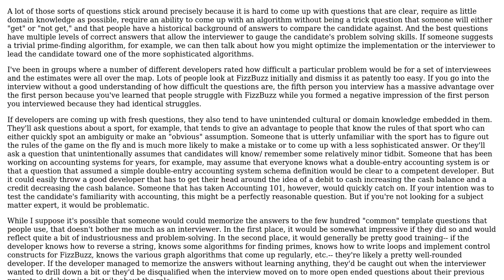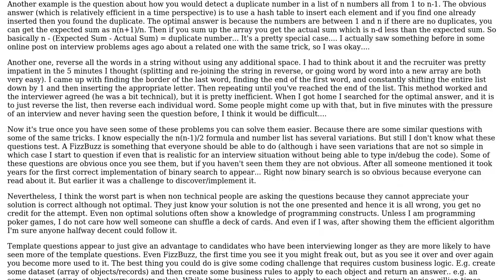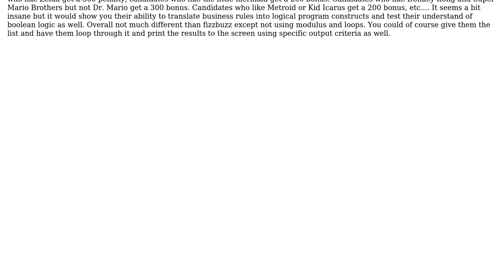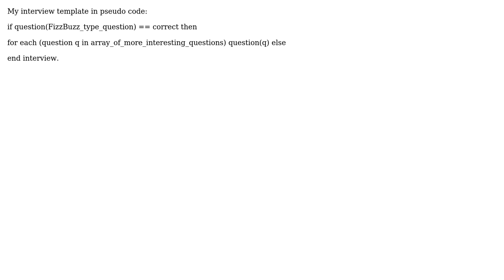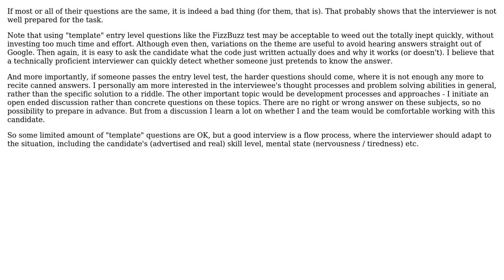Software Engineering: Using template questions in a technical interview (8 Solutions!!)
Software Engineering: Using template questions in a technical interview

With thanks & praise to God, and with thanks to the many people who have made this project possible! | Content (except music & images) licensed under CC BY-SA | Music | Images & others | With thanks to user Tyanna user Steven Evers user Peter Torok user NoChance user Justin Cave user Jim In Texas user Desolate Planet user Charles E. Grant user Cervo and the Stack Exchange Network Trademarks are property of their respective owners. You are responsible for your own actions.